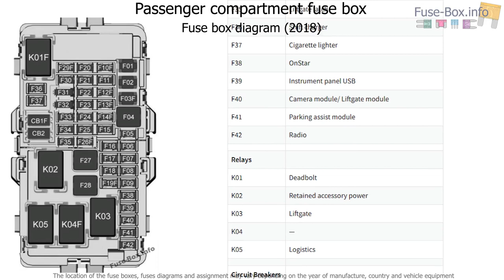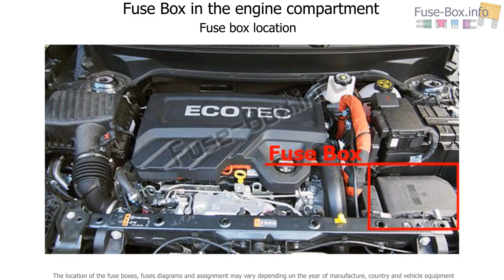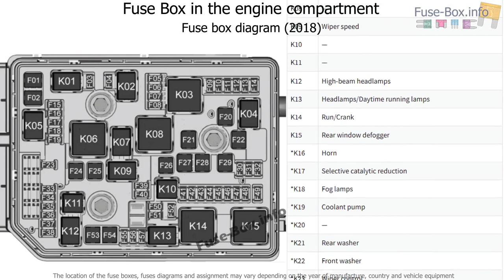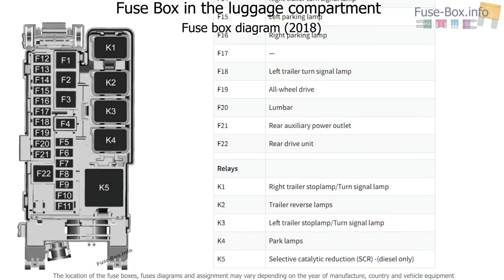Fuse box location and diagrams: GMC Terrain (2018-...)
Fuse box diagram (location and assignment of electrical fuses and relays) for GMC Terrain (2018, 2019-…)